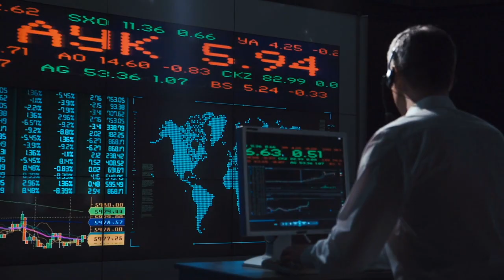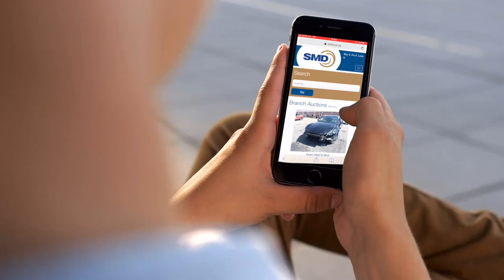Barloworld SMD Corporate video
We had fun shooting this promo for Barloworld SMD Corporate video.